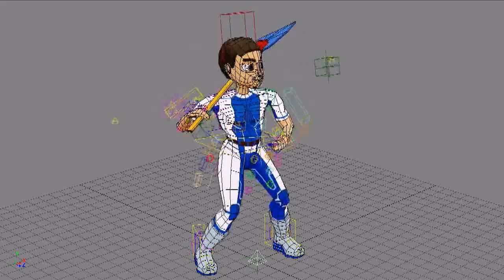CronoCas characters: Jules Vicchio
Animation clips for Jules Vicchio, a character of the indie computer game CronoCas.
3D model and animations by Hyromo

/// CREDITS:
CronoCas, a futuristic RPG indie game by Mandarina Studio

Master on Video Game design and programming 2011.
UPC School of Professional & Executive Development

Softimage XSI and OGRE 3D were used (among other software).

/// PROJECT STAFF:
Tonet Capdevila (Project Leader & 3D Artist & Programmer)
Jordi Guasch (Programming Leader & Physics )
Iván Romero (3D Artist & Animator)